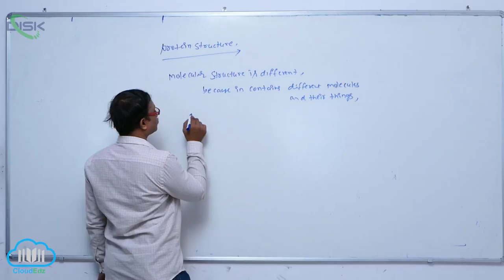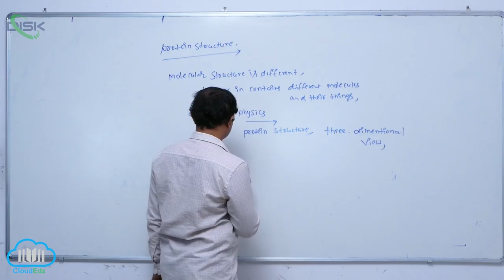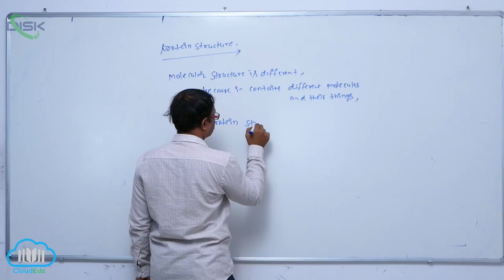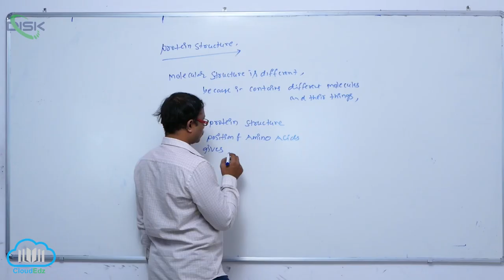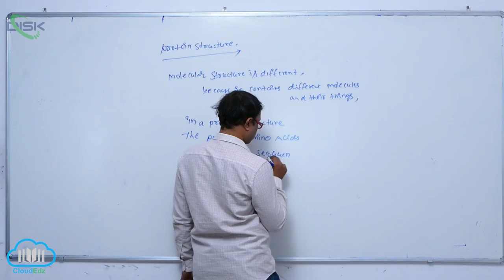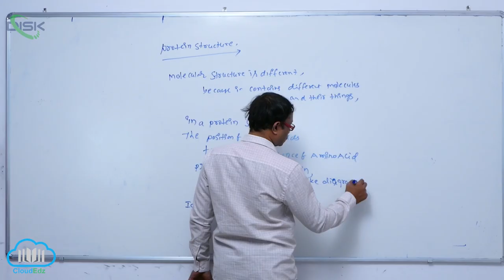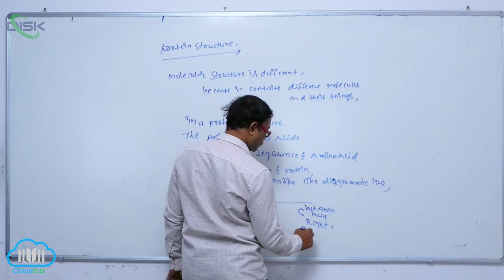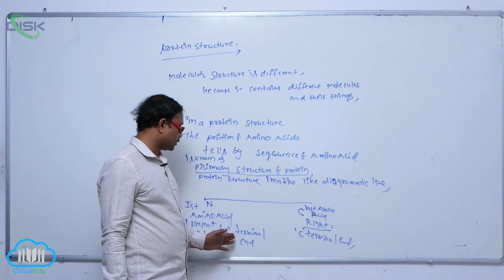STRUCTURE OF PROTEINS || Mol str of protein || Disk Telangana